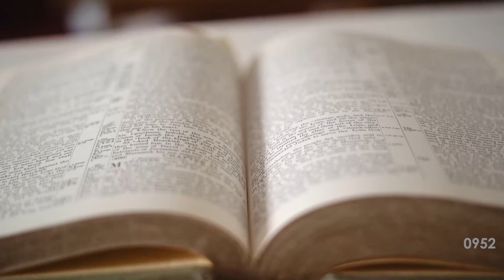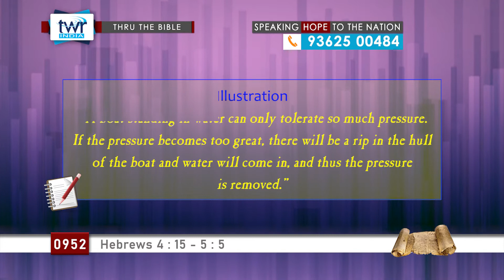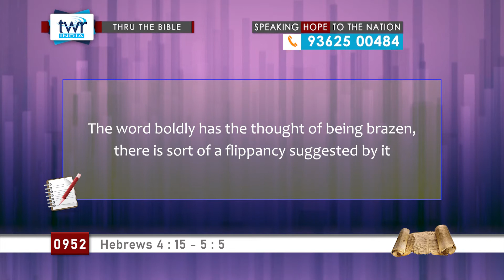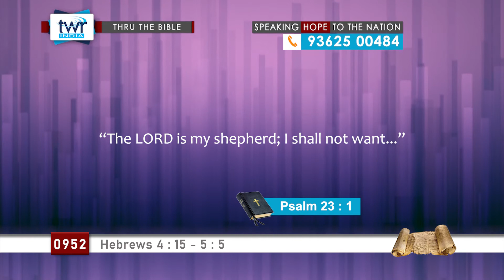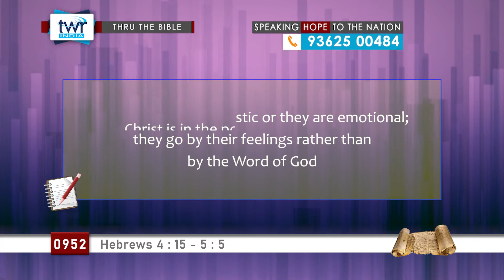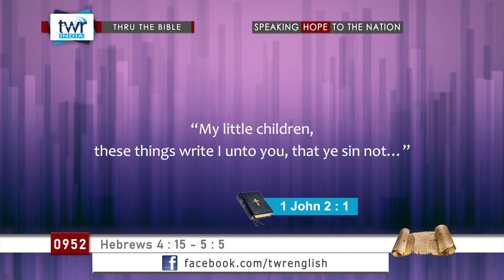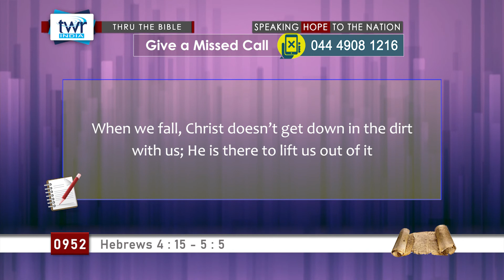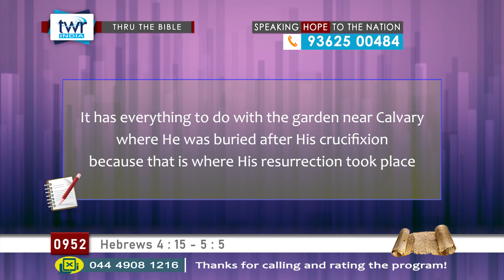TTB Hebrews 4 : 15 - 5 : 5 (#0952) TWR English [Bible Study]